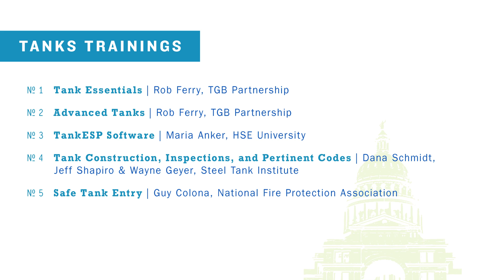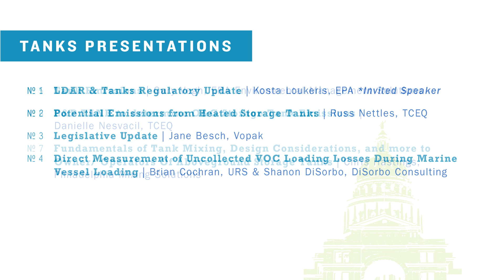TANKS - 4C Environmental Conference (Feb. 22-25) Austin, TX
At the 4C Environmental Conference (Feb. 16-19th – Austin, TX), here from experts who have helped shape the EPA’s AP-42 emissions factors and methodologies as well as industry and regulatory leaders in TankESP and E&P TANK. You’re sure to walk away with best management practices to implement at your facility.